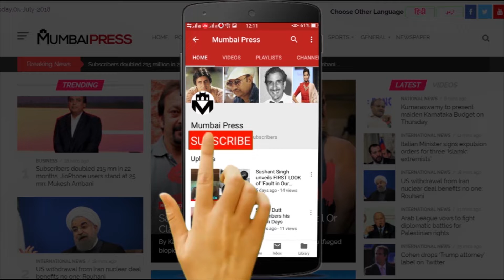EID par Salman Khan Aur Akshay Kumar Ki Box Office Par Hogi Badi Bhidant | Mumbai Press